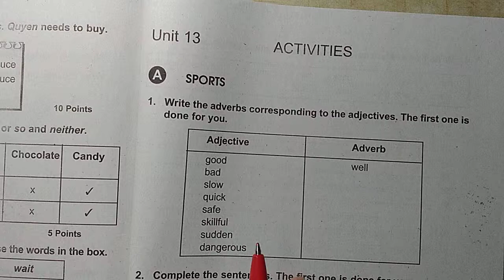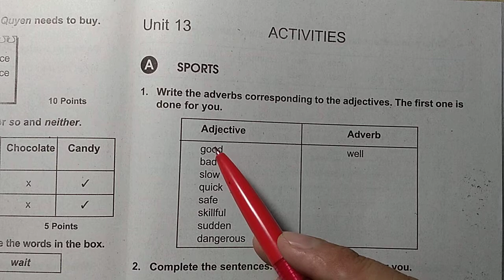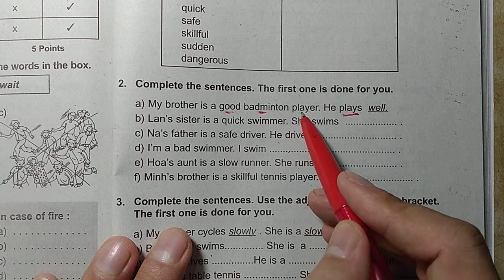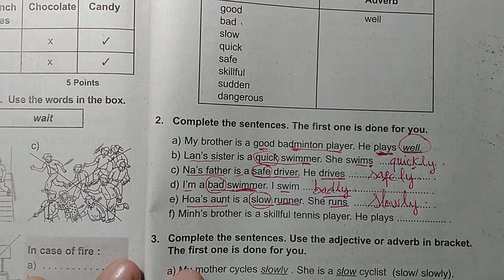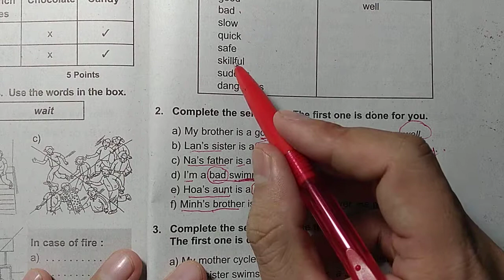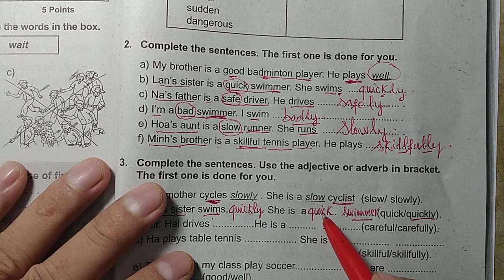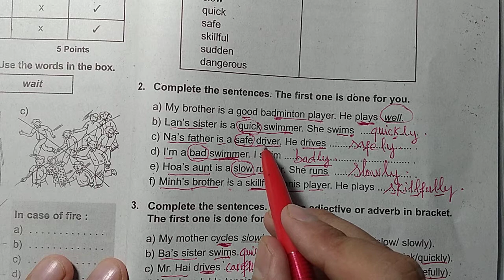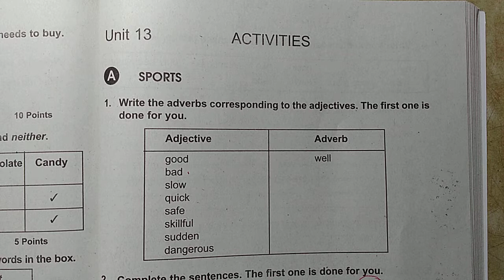Tiếng Anh lớp 7 - Giải SBT - Unit 13 - A: câu 1-3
Hướng dẫn Giải sách bài tập tiếng Anh lớp 7 - Unit 13 - A: Sports - câu 1+2+3